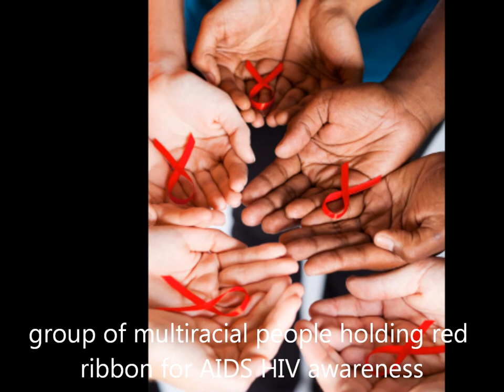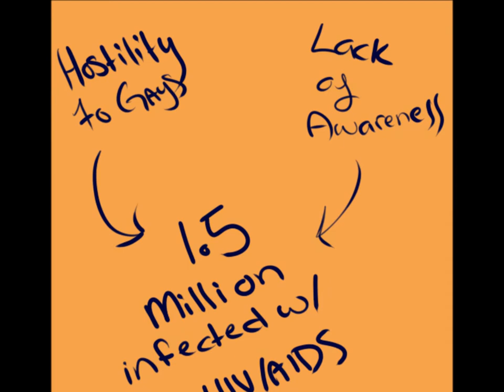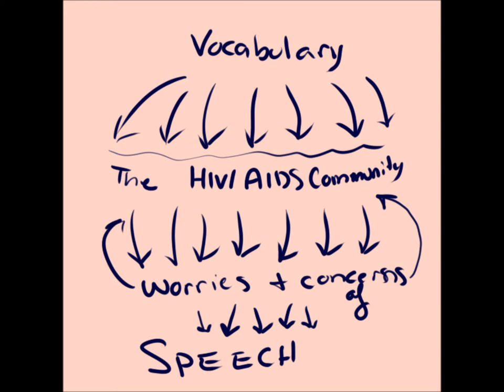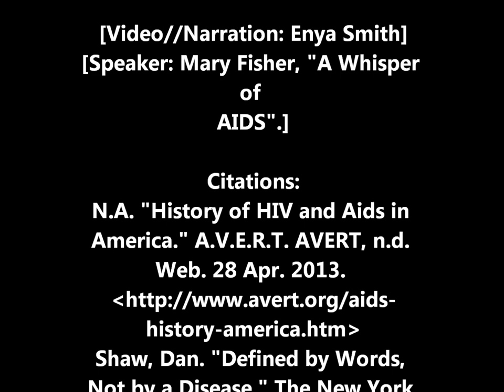Mary Fisher, A Whisper of Aids Analysis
A final product for IDEAS juniors.
(This is Enya Smith's video.)